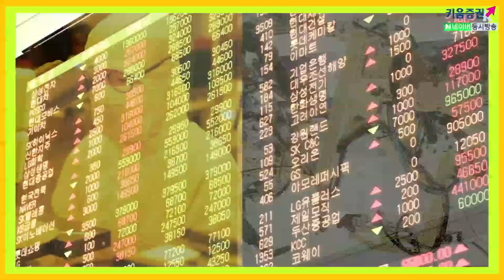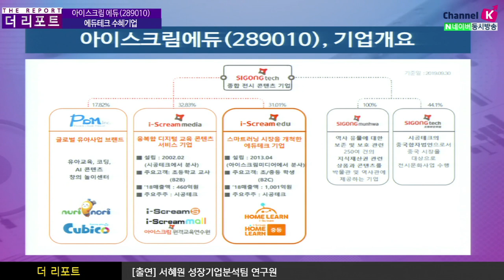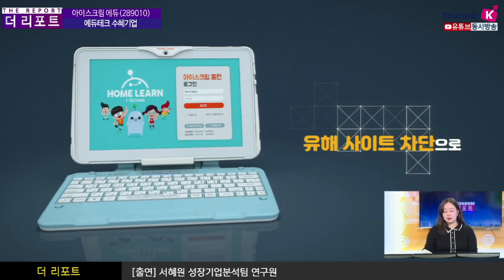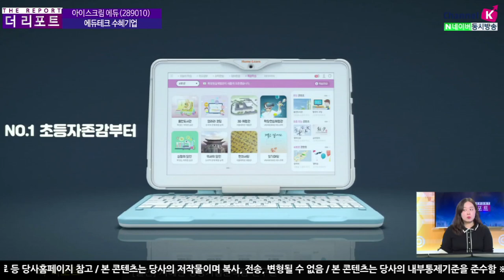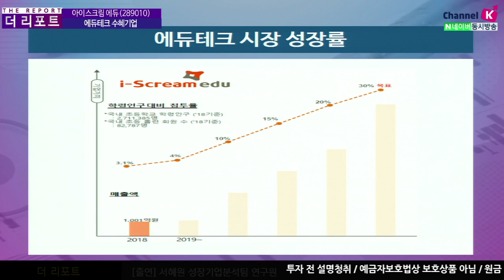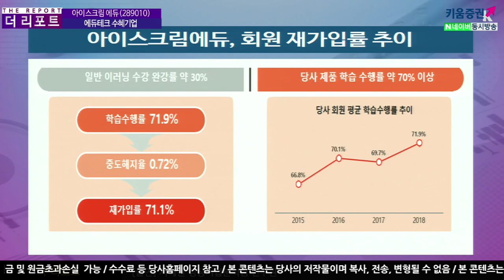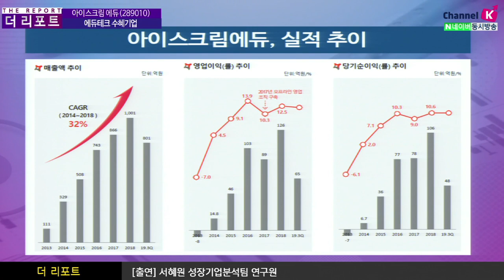[주식투자][기업분석] 더리포트 / 아이스크림에듀(289010), 에듀테크 힘입어 성장 기대(20.01.29)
초등학교 시장에 집중하고 있는 사교육 업체
자택에서 학생들이 공부할 때 교육플랫폼과 콘텐츠를 지원
동사가 상장 시 공모가와 밸류에이션까지도 굉장히 높았음(20배) 교육업계 평균(13배)
상장시 교육기업 아니라 IT기업 이라는 생각을 가지고 있었음
동사는 2019년 회원수 증가 폭이 시장 기대치에 미치지 못했고
교과서 및 신규 콘텐츠 개발로 투자비용이 발생되어​ 영업이익 둔화
학년기 인구가 줄어들고 있다는 것이 교육기업의 큰 리스크이긴 하나
전체 사교육비는 늘어나고 있음
에듀테크 부문에 힘입어 성장을 여전히 유지하고 있으며
당분간은 아이스크림에듀의 성장에 대한 기대감을 가져갈 수 있음
동사는 올해 매출액, 영업이익이 반등할 것이라고 기대
기존 초등학생 시장에서 중학생, 유아 영역으로 시장 확대
해외진출 탑 라인의 성장의 가능성

김주연 채널K 앵커, 서혜원 연구원 키움증권 성장기업분석팀
​「좋아요」와 「구독」 잊지 말고 눌러주세요​​​